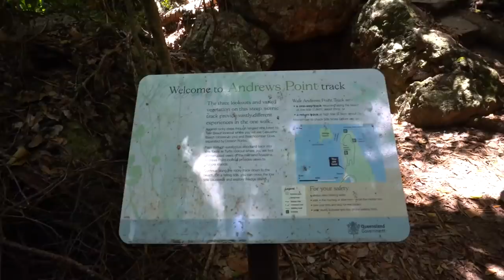The ULTIMATE GUIDE to exploring MACKAY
This weeks video we explore Mackay and show you what the area has to offer. We start with sunrise at Eungella, then go Platypus spotting and hiking in the Eungella National Park. Have a famous Pinnacle Pie for lunch, enjoy sunrise with Kangaroo's and Wallabies at Cape Hillsborough and then spend a day out on the reef with Wild Cat Tours

Cheers
Holly & Matt